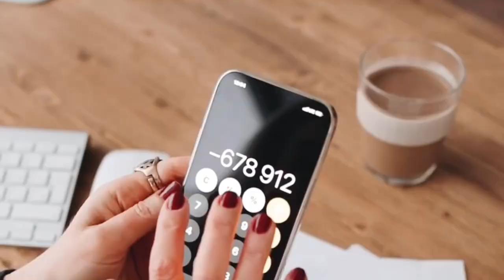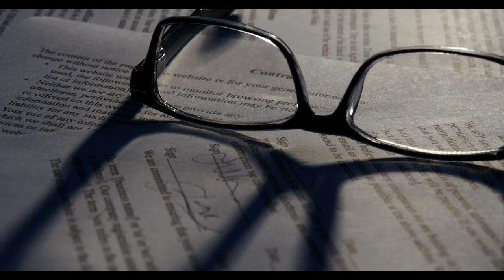Mehmet Şimşek ve Vedat Işıkhan kendi maaşlarına zam yaptı! Emekli ve asgari ücretliye vermedi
emekliye müjde son dakika,emekli,emekliye müjde son dakika 2024,emekli zammı,emekli zammı 2024,emekli zammı 2024 son dakika,emekliye zam,mahfi eğilmez,tediye ve ikramiye 2024,eyt,emekli maaşı,emekli zam,emekli maaşı zammı 2024,emekliye seyyanen zam son dakika,emeklilere müjde son dakika,Mehmet Şimşek ve Vedat Işıkhan kendi maaşlarına zam yaptı! Emekli ve asgari ücretliye vermedi,mehmet şimşek,vedat ışıkhan